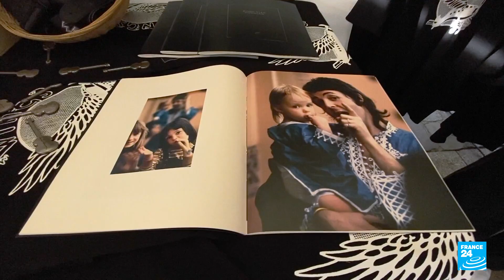Ready-to-wear, spring-summer 2024: Four women designers at the top of their game • FRANCE 24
Stella McCartney, Laurence Airline, Vaillant Studio and Litkovska are four fashion labels founded and run by women. Inspired by a desire to always strive for better, these designers propose solutions to the biggest challenges facing fashion today – everything from overconsumption and textile pollution to convoluted supply chains. All four women know that, at its best, fashion can also be used as a weapon for good. FRANCE 24 went to meet them and check out their latest ready-to-wear shows in Paris.